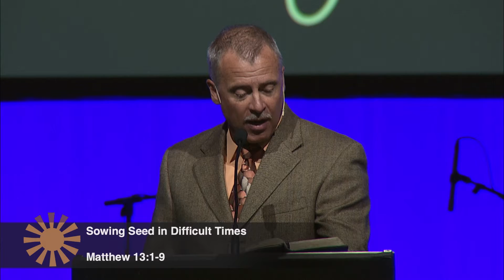Sunday Morning Sermon - Melvin Moon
The Sunday morning service at the 2021 National Convention featured Melvin Moon as the speaker. Listen to Bro. Moon’s sermon, “Sowing Seed Even in Great Difficulty,” from Matthew 13.

Melvin Moon is the pastor of Hartville Free Will Baptist Church in Missouri.